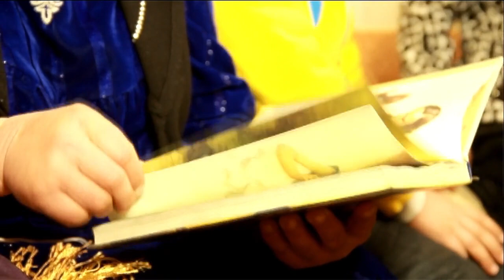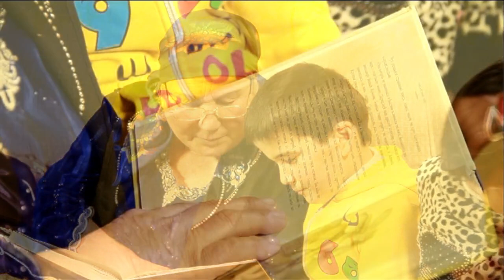Сирочиддин Худоймерганов - Модарам OFFICIAL VIDEO HD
Sirojiddin Khudoymerganov - Modaram .